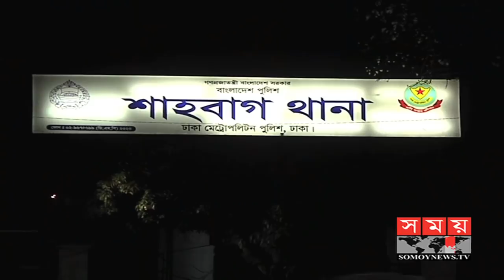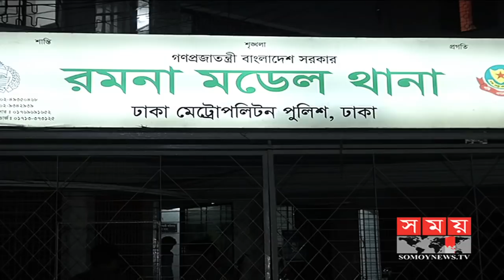BNP News | সমাবেশকে কেন্দ্র করে বিএনপির আড়াই শতাধিক নেতা-কর্মী আটক | Political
বিএনপির সমাবেশকে ঘিরে রাজধানী থেকে আড়াই শতাধিক নেতাকর্মী আটক হয়েছে বলে অভিযোগ করেছেন দলের সিনিয়র যুগ্ম মহাসচিব রুহুল কবির রিজভী। রাজধানীর বিভিন্ন থানায় খোঁজ নিয়ে আটকের ঘটনার সত্যতা মিলেছে। তবে কাদেরকে আটক করা হয়েছে বা ঠিক কত জনকে আটক করা হয়েছে এ বিষয়ে ক্যামেরার সমানে কথা বলতে রাজি হয়নি পুলিশ। স্বজনদের অনেকের দাবি, আটককৃতদের বেশিরভাগের নামে কোনো অভিযোগ বা মামলা নেই।